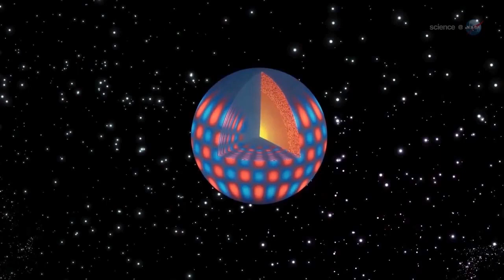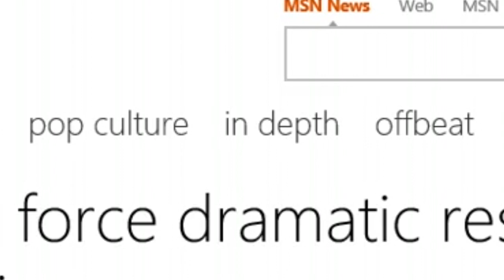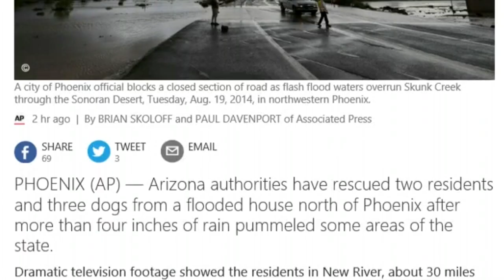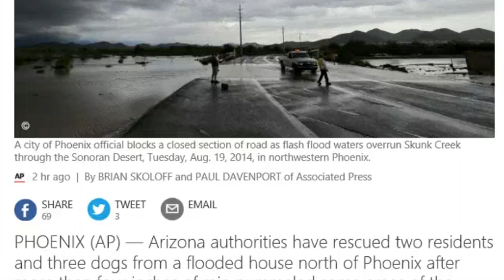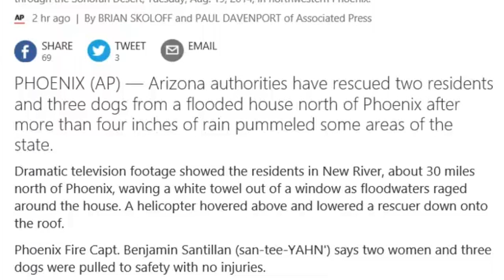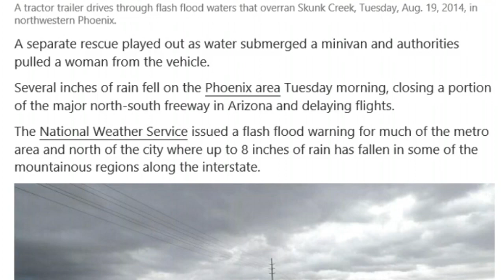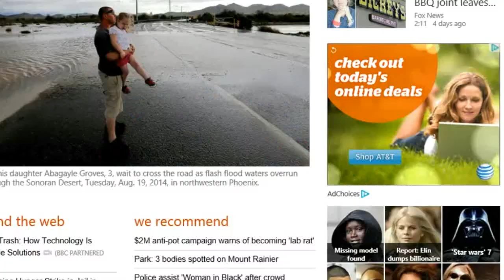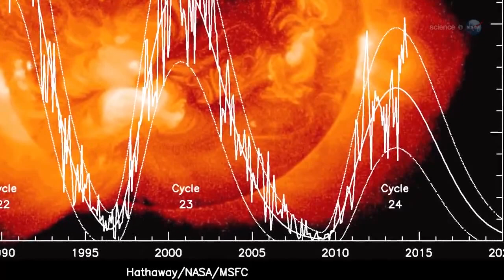Flash Floods Force Dramatic Phoenix Rescues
Welcome to my new low tech series, Article of the Day! On day 1 - August 8th 2014 we're starting in a place famous for desert and heat. Arizona. Phoenix to be exact. Over 8 inches of rain fell in a short amount of time making the supermen and women of elite* rescue squads hop in their helicopters, pontoon boats and other equipment to save the day! Men! women and Dogs all saved! Yee ha! This article is available at